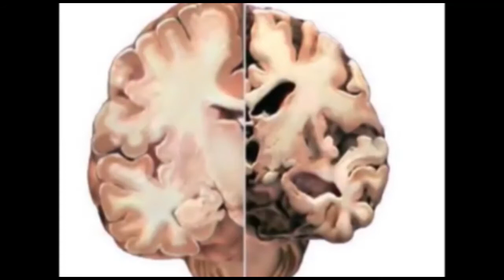ಶಿವಾನಂದ್ ಬೃಹನ್ಮಠ ಶ್ರೀಗಳಿಂದ ಜ್ಯೋತಿ ಬೆಳಗಿಸುವ ಮುಖಾಂತರ ಉದ್ಘಾಟನೆ ನೆರವೇರಿಸಿಕೊಟ್ಟರು